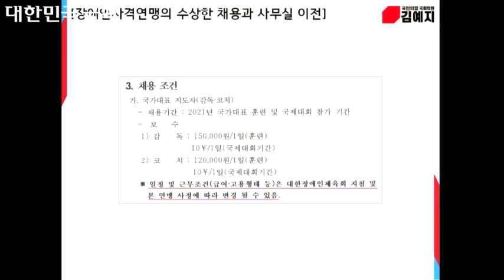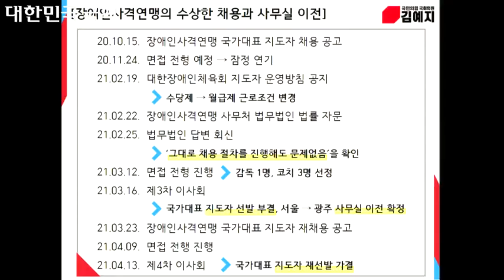[김예지의 JOY로운 하루] 문체위 임시회의 현안질의 (210621-2)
3. 장애인사격연맹의 수상한 채용과 부당한 사무실 이전
2020 도쿄 패럴림픽을 앞둔 장애인사격연맹의 수상한 국가대표 지도자 채용·선수 선발 과 갑작스러운 사무실 이전 결정에 따른 직원들의 부당한 퇴사에 대해 지적하였습니다. 이에 대한 면밀한 조사가 이뤄지고, 이런 전횡이 재발하지 않도록 조치할 것을 요청하였습니다.